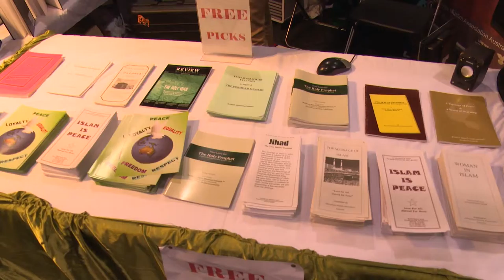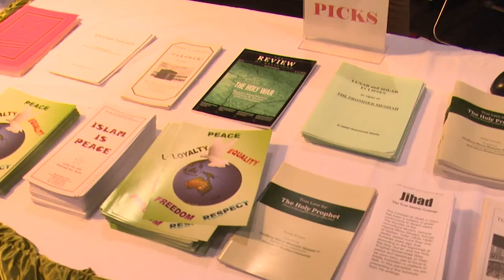BOOK STALL AT THE ROYAL ADELAIDE SHOW 2014 -ENGLISH REPORT- AHMADIYYA MUSLIM ASSOCIATION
BOOK STALL AT THE ROYAL ADELAIDE SHOW 2014